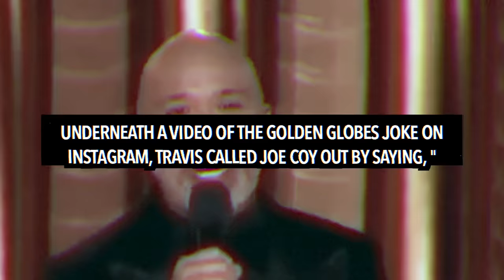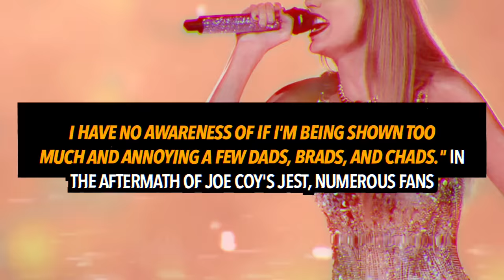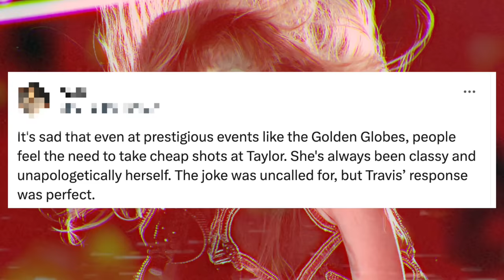Travis Kelce REACTS to Jo Koy’s Rude Joke Taylor Swift During Golden Globes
Travis has defended Taylor Swift after a rude joke was made about her during the 2024 Golden Globes.